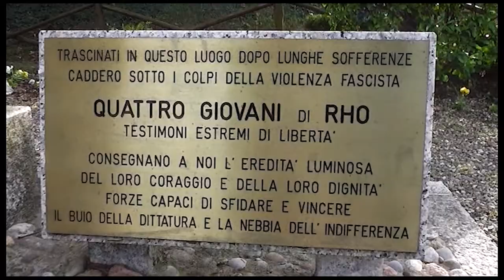Trailer: SAPREM MORIRE E RISPETTAR LA VITA (G.Fusaro-M.Vergani)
SAPREM MORIRE E RISPETTAR LA VITA
luoghi della Resistenza Rhodense

diretto da Gregory Fusaro e Massimiliano Vergani
testi di Alfonso Airaghi
colonna sonora di Cantosociale e Navinbottiglia
prodotto da A.n.p.i. Rho, sezione Angelo Gornati

“Saprem morire e rispettar la vita” è un documentario sulla Resistenza partigiana. Ricostruisce le lotte per la liberazione a Rho attraverso l’intervista a Tonino Guerra, combattente e partigiano, e attraverso materiale di repertorio. Nella ricostruzione storica spiccano le figure di Giovanni Pesce e Agostino Casati, carismatici e fondamentali per la Liberazione del territorio.

“Saprem morire e rispettar la vita” verrà presentato ufficialmente il 26 aprile 2015 durante le celebrazioni del 70° della Liberazione, a Rho. La proiezione è prevista alle ore 11,30 del mattino alla Villa Burba di Rho, al termine della Bici-Staffetta della Libertà.